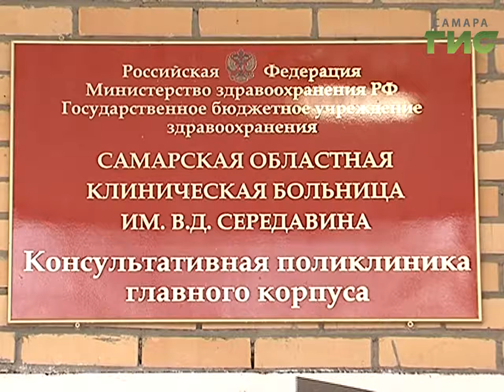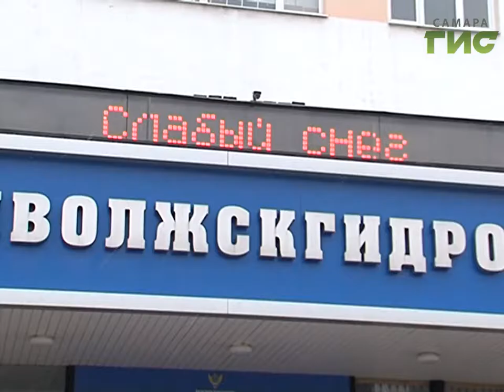Зима заявит о себе холодами уже с первого дня. Что делать тем, кто чувствителен к перепадам погоды?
Конец ноября - тяжелое время для метеозависимых. За одну неделю в Самаре несколько раз поменялась погода: от минус 15 до плюс трех градусов. Были и снег, и дождь. Почти половина самарцев отмечают в этот период  ухудшение самочувствия. Больше всех страдают люди после 50 лет.